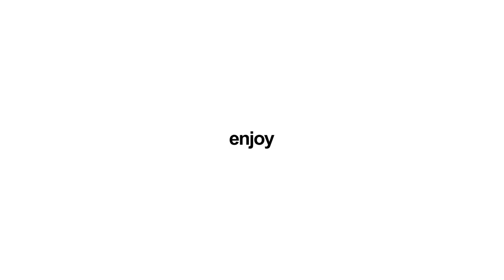Youtube Subscribe Buttons | Adobe Premiere Pro Template